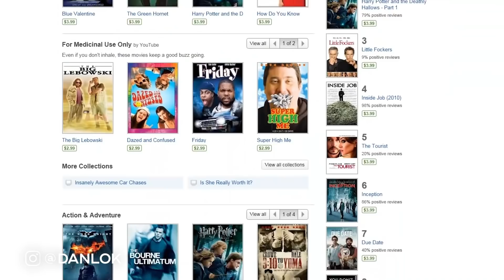How To Sell Your Product Or Service - 5 Reasons Why People Buy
For a limited time, you can get a copy of Dan’s free best-selling book F.U. Money

Many businesses and salesmen are struggling to reach the top, because they don’t know how to stand out in the marketplace and attract more customers. In this video, Dan teaches you the 5 reasons why people buy, and how you can sell anything to anyone.

This video is about 5 Reasons Why People Buy